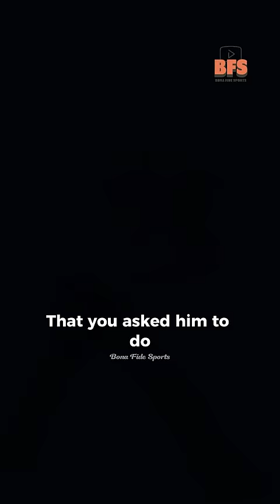Benoit Assou-Ekotto Did Not Care 😅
Peter Crouch on the @thatpetercrouchpodcast talks about Benoît Assou-Ekotto and his lack of interest in anything football. However, he goes on to talk about how Assou-Ekotto was a great player consistently.